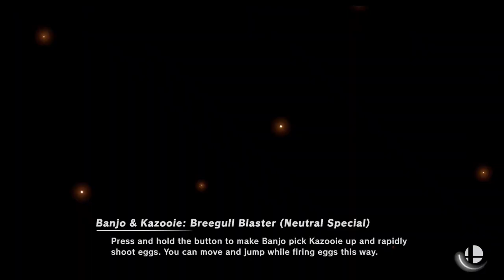Super Smash Bros Ultimate Amiibo Fights – Request #13123 Banjo vs Ice Climbers vs Duck Hunt